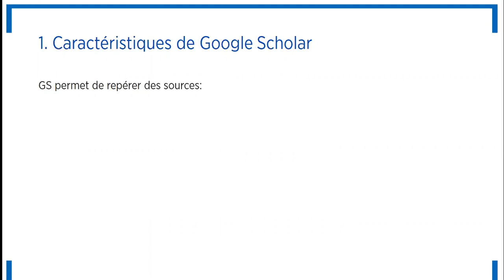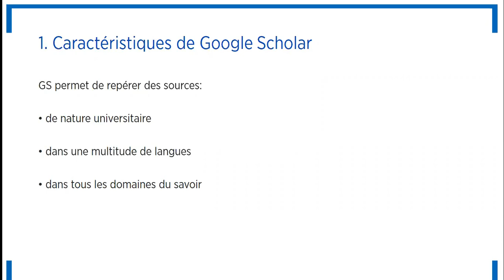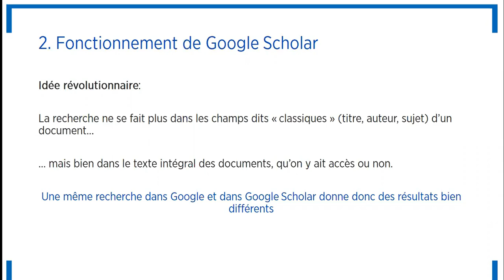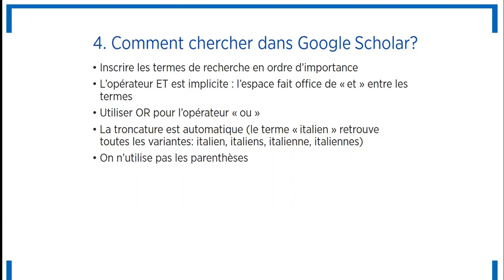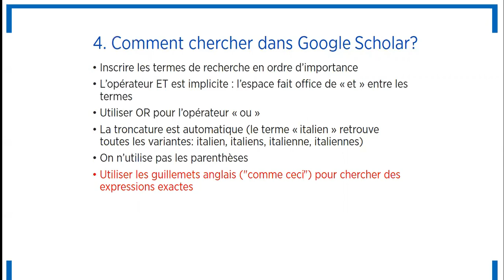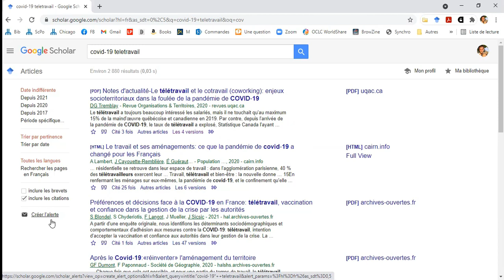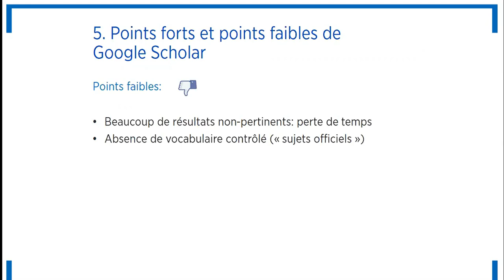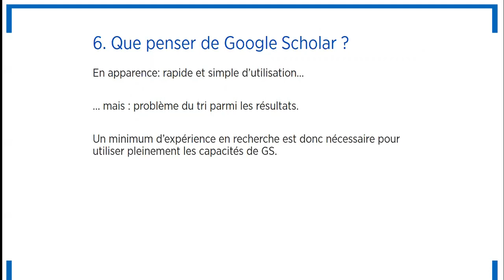Initiation à Google Scholar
0:07 Caractéristiques de Google Scholar
0:38 Fonctionnement de Google Scholar
1:03 Optimisation des possibilités de Google Scholar
1:44 Comment chercher dans Google Scholar?
2:47 Exemple de recherche simple
4:05 Points forts et points faibles de Google Scholar
4:58 Que penser de Google Scholar?